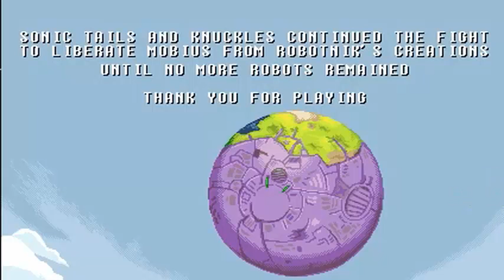Sonic Time Twisted Full Playthrough: Sonic the Hedgehog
Playing  Sonic Time Twisted. A Sonic fan game made by Overbound Game Studio. Using Sonic the Hedgehog to get all the time stones & chaos emeralds in this longplay video.